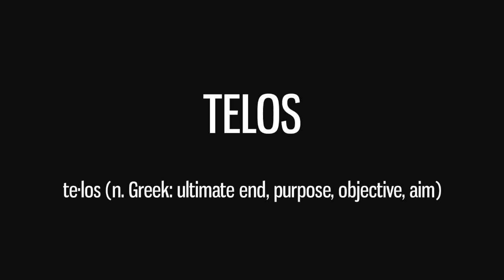The Orthodox Church: Part 2 - The Jesus Trip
Why I'm Not Orthodox But Love 'em ...

This week, enjoy the second of a two-part overview on the Eastern Orthodox Church. John Crowder covers more nuanced issues in Orthodoxy such as the Sacred Mystery, the role of "works" in salvation, the adoration of Mary, icons, the cloud of witnesses and more. After largely sharing his positive thoughts toward Church beliefs in Part One, this week in Part Two, John delves more into constructive helps.

Continuing to push for Gospel unity between denominational barriers, John tells why he both highly appreciates Orthodoxy and yet why he is not Orthodox.

For more information on John Crowder and Sons of Thunder Ministries and Publications, visit us